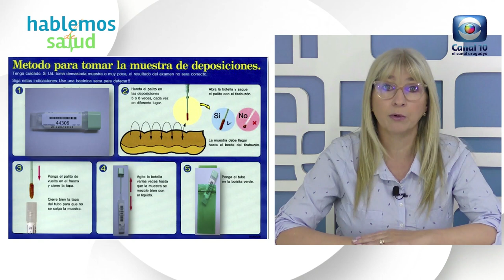Hablemos de Salud Uruguay: Medidas de prevención del Cáncer de Colon. Dra.Patricia Gaggero.